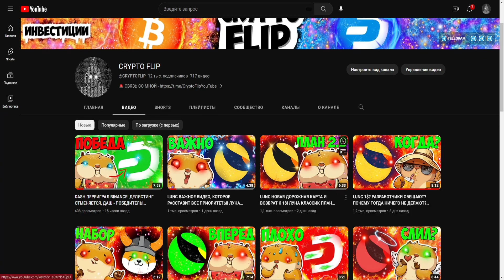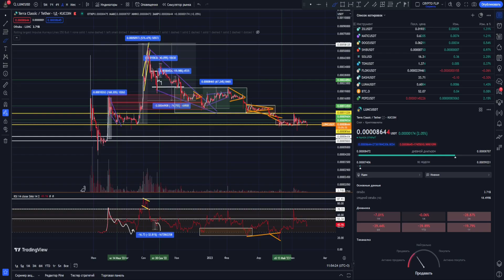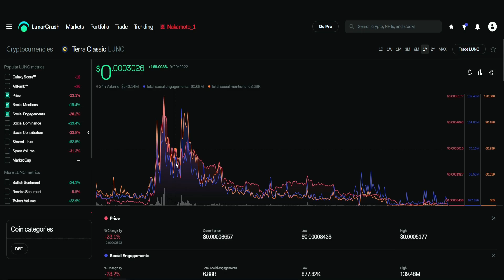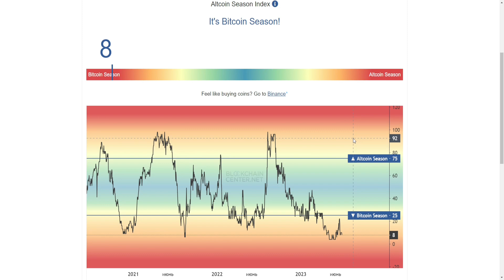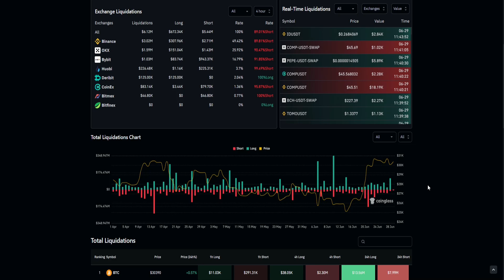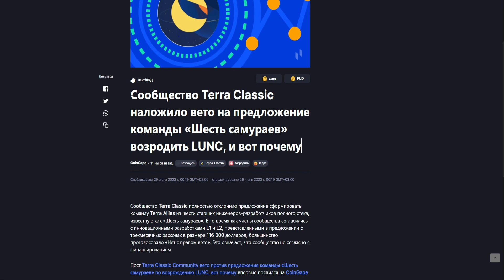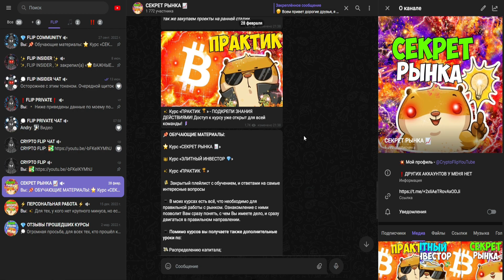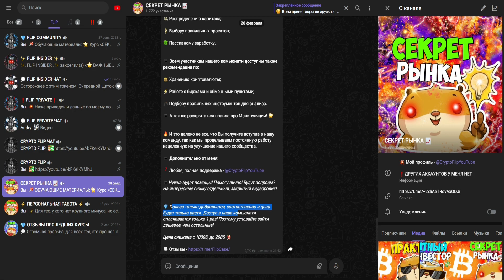LUNC | ПОСТОЯНСТВО = РЕЗУЛЬТАТ